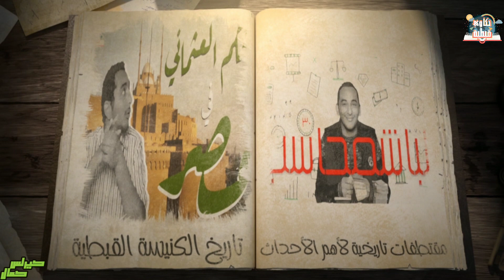الانشقاق الكبير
أحداث الانشقاق الكبير كاملة منذ اول شرارة حتي نهايتها فهي تعتبر حلقة مجمعة لثلاث حلقات متواصلة وضحنا فيها كيف انشقت الكنيسة لكنيسة كاثوليكية وكنيسة روم أرثوذكس وكل هذا الانشقاق حدث داخل الكنائس الخلقيدونية
المراجع
يااخوتنا الكاثوليك متي يتم اللقاء الجزء الاول
تاريخ الانشقاق الارشيمندريتي جراسيموس مسرة الاذقي الجزء الاول
المسيحية والتاريخ الجزء الثاني الدكتور اسكندر القمص لوقا
تاريخ المسيحية لكنيسة مارجرجس سبورتنج